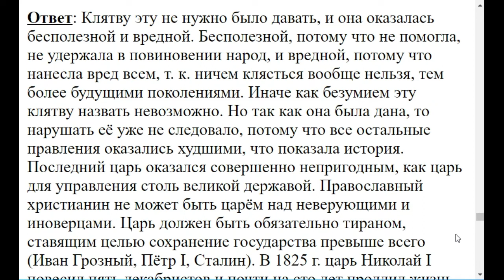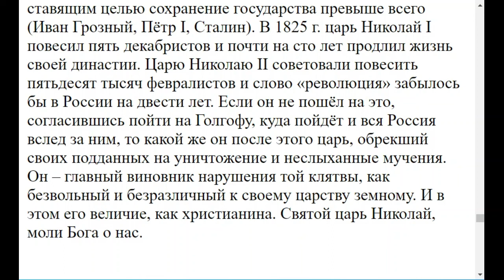0275. В 1613г на соборе давали клятву дому Романовых, почему?